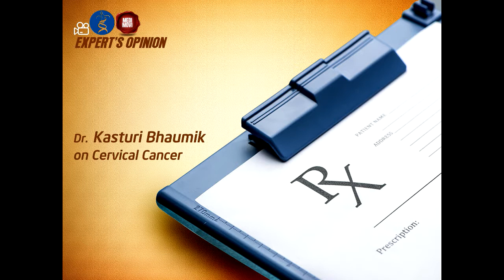Into The Doctor's Chamber, Episode 45 - ft. Dr. Kasturi Bhaumik (Cervical Cancer)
Dr. Kasturi Bhaumik talks about Cervical Cancer